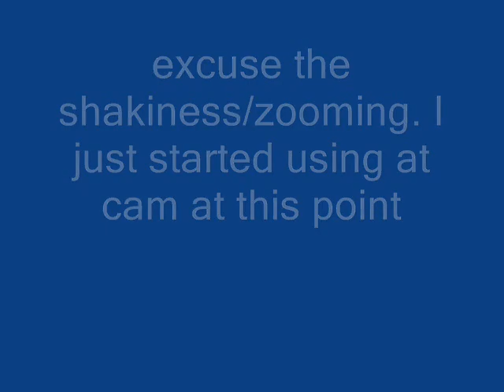TXSU vs UAPB M4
txsu played uapb's M4 back at them at the chi classic 2004